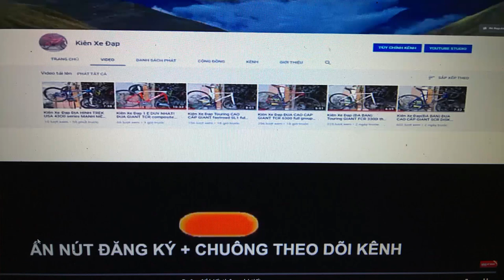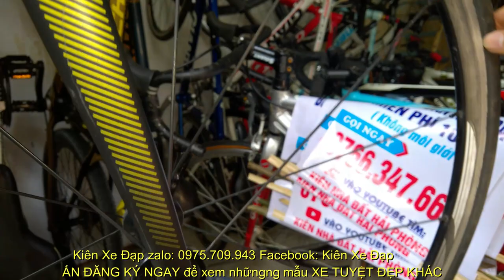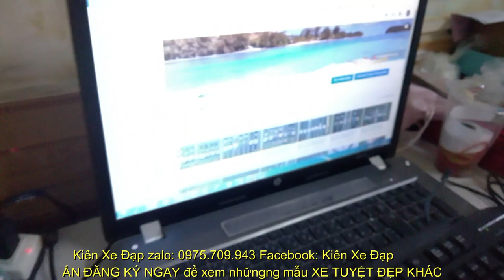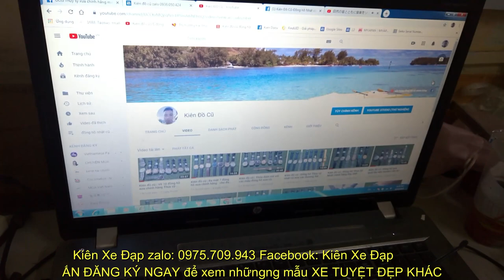Kiên Xe Đạp_(ĐÃ BÁN ) ĐUA TROPIX MILAN hiệu PHÁP carbon Group 105 giá zalo 0975709943